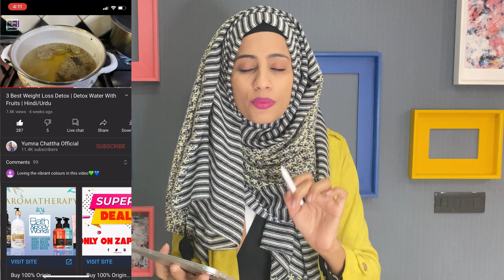First 40 Days Diet After Delivery For Weight Loss in Hindi/ Urdu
Losing weight after pregnancy is not that difficult at all but you know why a lot of people gain weight instead of losing it in the first 45 days?
It happens because of all the wrong choices of food that we take during that time. It's a misconception that women are supposed to eat double in the first few months and I have explained in detail in this video HOW YOU ARE SUPPOSED TO TAKE DIET THAT WILL MAKE YOU LOSE ALL THAT EXTRA WEIGHT.